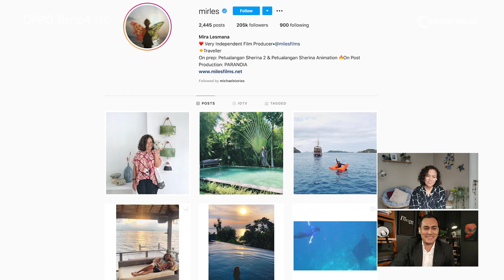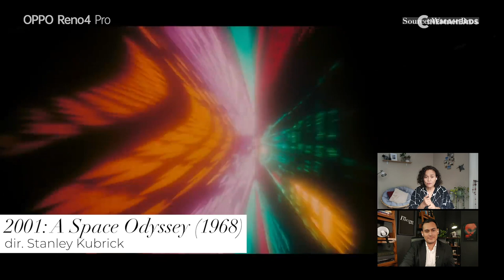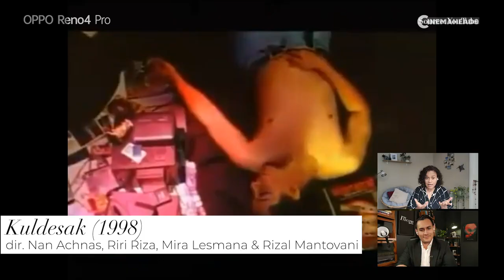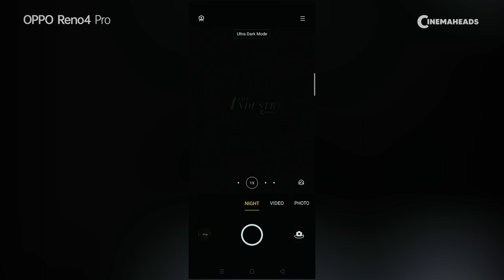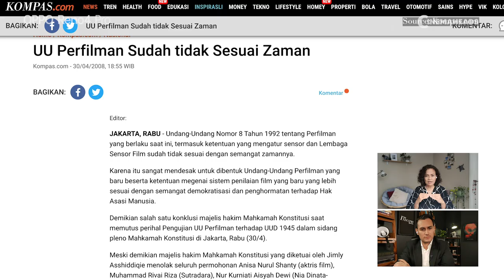Formula Membuat Sebuah Film Berkualitas | The Industry feat. Mira Lesmana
Produser film ini sangat dikenal sejak lama di dunia perfilman Indonesia, secara ia telah memproduseri film-film hits. Lulusan Institut Kesenian Jakarta yang dikenal sebagai produser bertangan dingin ini memulai kariernya di perusahaan periklanan. Pada tahun 1996 dia mendirikan Miles Productions, yang kemudian memproduksi beberapa film-film sukses seperti Ada Apa Dengan Cinta dan Petualangan Sherina serta Laskar Pelangi. Mira adalah kakak kandung dari musisi Indra Lesmana.

Dipandu oleh Arifin Putra sebagai Host.

Penasaran ga sih sama ekosistem perfilman kita di Indonesia? Menurut Independent Film Producer seperti Mira Lesmana kayak apa ya perkembangan kita?

0:00 Intro
1:43 Why Independent Film Producer?
3:20 Miles Bukannya Sudah Kategori Studio?
5:17 Miles Mau Lebih Aktif Lagi?
5:27 Mira Mau Jadi Detektif
6:30 My Life is in Film
7:29 Film Yang Bagus Buat Mira Itu Apa?
10:04 Success Story dalam Memasarkan Film
12:47 Strategi & Cara  Mira Promosi Sebuah FIlm
15:39 Gimana Ekosistem Film saat ini?
18:02 Paranoia
18:26 Kok bisa Awet Sama Riri Riza?
20:48 Ada Apa dengan Nicholas Saputra?
22:23 Ultra Dark Mode
23:19 Mira ingin Pemerintah Ubah Sistem Sensor Film
27:11 Hal lain yang ditakutkan dari Sensor Film?
28:52 Apa Rencana Besar Mira?
30:17 Mira pernah merasa lelah di dunia Film
32:58 Ketika Sukses Ujiannya Lebih Berat
34:35 Apa Pesan untuk Young Mira?

**A BIG THANKS TO OUR TEAM**

Executive Producer: Arifin Putra & Wanyi Pratiknyo
Produced by Andrea Wijaya & Hans Andreas
Directed by Russell & Andrea Wijaya
Written by Arifin Putra
Cinematographer: Russell Wijaya
Line Producer: Novita Safitri
Editor: Denny Rihardie
Assistant Editor: Russell Wijaya
Art Director: Hans Andreas & Andrea Wijaya
Production Designer: Trifianto & Novita Safitri